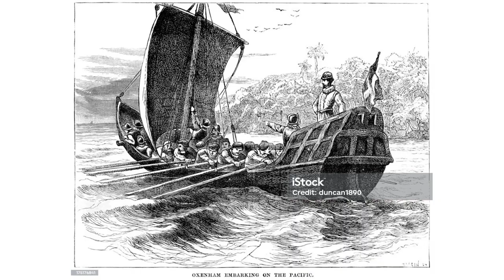BurdenBearers by William Arthur Dunkerley John Oxenham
Burden-Bearers by William Arthur Dunkerley (John Oxenham)

Burden-bearers are we all,

    Great and small.

    Burden-sharers be ye all,

    Great and small!

    Where another shares the load,

    Two draw nearer God.

    Yet there are burdens we can share with none,

    Save God;

    And paths remote where we must walk alone,

    With God;

    For lonely burden and for path apart--

    Thank God!

    If these but serve to bring the burdened heart

    To God.